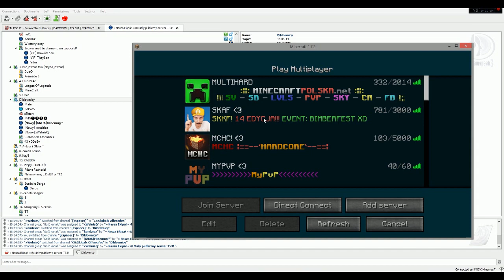Knok poza kulisami#2 I Wełniaq's punch skills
★Kliknij i stań się nowym widzem! ►http:/